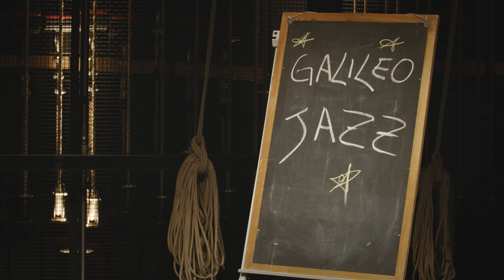Galileo Jazz TRAILER | Paolo Grossi | Spettacoli Tascabili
SPETTACOLI TASCABILI PER LE SCUOLE: I TRAILER

Gli spettacoli tascabili sono il prodotto dei progetti selezionati all’interno di un bando del Teatro Stabile di Bolzano durante il primo lockdown, nati e pensati per essere spettacoli agili da portare nelle classi delle scuole di ogni ordine e grado.

Nell’attesa di poterveli mostrare dal vivo e per portare un po’ di teatro a tutte le ragazze e i ragazzi durante queste feste, qui sul nostro canale YouTube ne potrete trovare uno al giorno per 24 ore ciascuno dal 26 dicembre al 6 gennaio.

Il 27 dicembre è il turno di

GALILEO JAZZ
Liberamente ispirato a Vita di Galileo di Bertolt Brecht

Attore Paolo Grossi
Musicisti Marco Stagni e Manuel Randi

Età consigliata dai 14 anni

Riprese video e montaggio Cooperativa 19